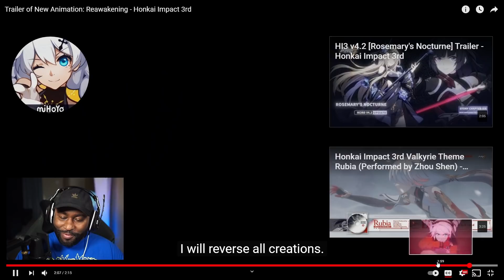Genshin Impact Gamer Reaction to Reawakening - Honkai Impact 3rd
Genshin Impact player reaction to Trailer of New Animation: Reawakening - Honkai Impact 3rd. I love Genshin Impact but these Honkai Impact animations keep pulling me in. The game is just as entertaining.